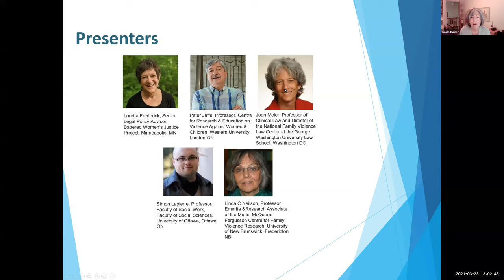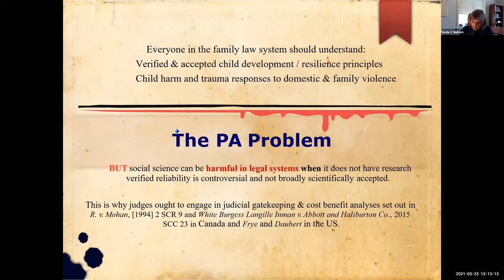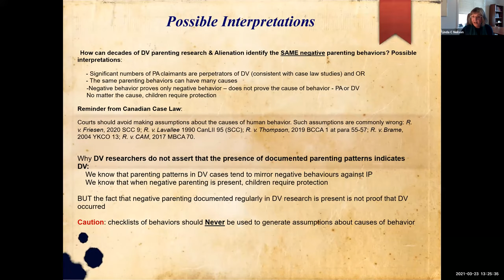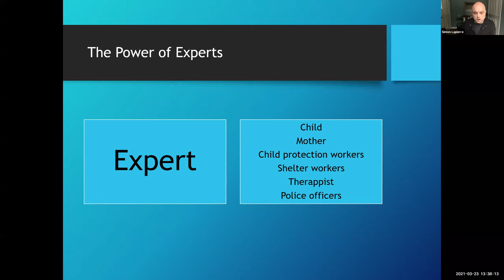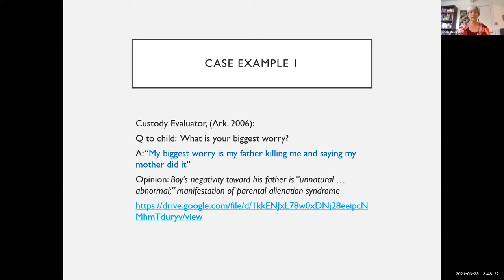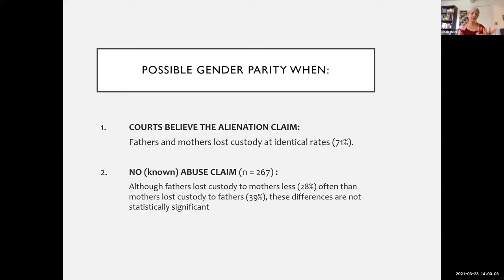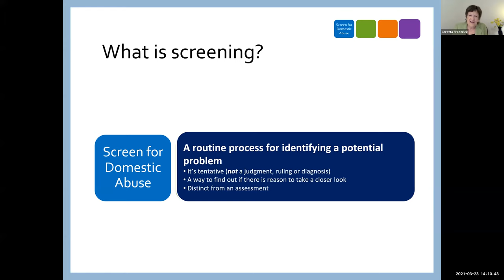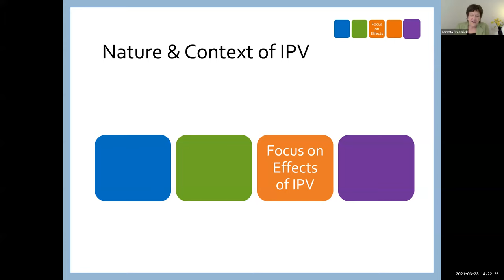The misuse of alienation in domestic violence cases in family court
Presenters:

Loretta Frederick, Senior Legal Policy Advisor, Battered Women’s Justice Project, Minneapolis, MN

Peter Jaffe, Professor, Centre for Research and Education on Violence Against Women and Children, Western University. London ON

Joan Meier is a Professor of Clinical Law and Director of the National Family Violence Law Center at the George Washington University Law School, Washington DC

Simon Lapierre, Professor, Faculty of Social Work, Faculty of Social Sciences, University of Ottawa, Ottawa ON

Dr. Linda C Neilson, Professor Emerita and research associate of the Muriel McQueen Fergusson Centre for Family Violence Research, University of New Brunswick, Fredericton NB

Description: Alienation is found in the dictionary as a noun that means withdrawing or separation of a person or a person's affections from an object or position of former attachment. It is also found in family courts every day as an allegation against survivors of domestic violence who may be trying to protect themselves and their children. While there is no doubt that separating parents need to support their children’s relationships with the other parent, this outcome may not be possible in cases in which there are serious concerns about child abuse and/or domestic violence. Judges, lawyers and court-related professionals are faced with the challenge of properly assessing these allegations and their implications for future parenting plans.

This workshop will present the current evolution of alienation to refuse-resist or gatekeeping dynamics and how these terms are used in the social science literature and the court through custody assessments and expert testimony. The workshop will outline this problem in Canadian and US Courts as well as practical guides to support family court practitioners in addressing abuse in a custody case, including its full nature and context, in order to ensure that the practitioner’s actions in the case are directly responsive to the actual implications of the abuse for the task at hand for this particular family.